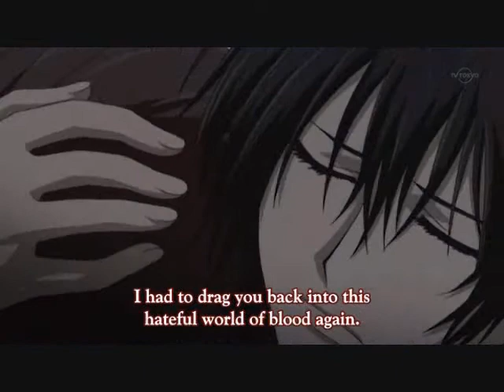Aimo ~Battle Version~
Anime:
-Vampire Knight
-Vampire Knight Guilty
Genre: Love/battle
Song: Aimo ~Battle Version~
Artist: Megumi Nakajima
--Reference: Macross Frontier